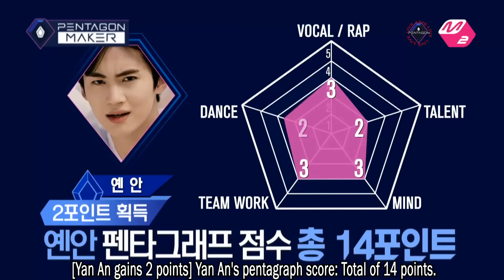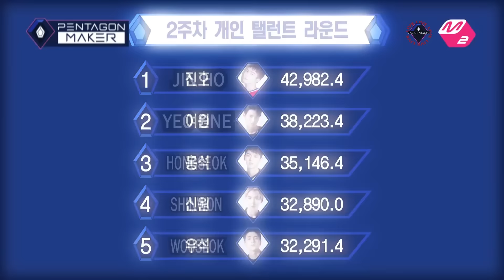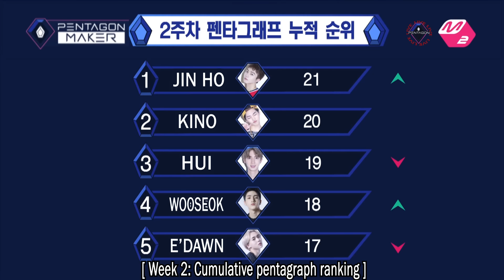[ENG SUB] Pentagon Maker EPISODE 2 & RESULTS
Results start @ 00:10

Go to Kcon.tv to watch the latest Pentagon Maker videos English subbed
*Go to bottom of page and switch to desktop*
Then Make sure to click on cc and if you're on mobile you aren't able to view the subs with full screen.

Follow Up with more English SUBS @PentagonLive on YT & @Pentagon_Live on Twitter

Please Support Our Pentagon Boys By Watching Official Episodes On Mnet or Naver Cast TV @

This episode was provided by all members of @pentagon_live